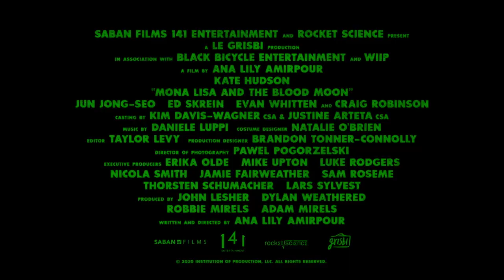Mona Lisa And The Blood Moon - Trailer [Ultimate Film Trailers]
Mona Lisa And The Blood Moon (R)

Kate Hudson and Jun Jong Seo star in this mind-bending thriller from visionary director Ana Lily Amirpour (A Girl Walks Home At Night). When a struggling single-mother (Hudson) befriends a mysterious mental institute escapee with supernatural powers (Jong Seo), she sees a lucrative opportunity to make some fast cash. But when they draw the attention of a detective (Craig Robinson), their luck starts to run out as the cops close in on their crime-spree.

Director: Ana Lily Amirpour
Writers: Ana Lily Amirpour
Actors: Kate Hudson, Jun Jong Seo, Ed Skrein, Evan Whitten, Craig Robinson
Genre: Thriller, Fantasy, Science Fiction